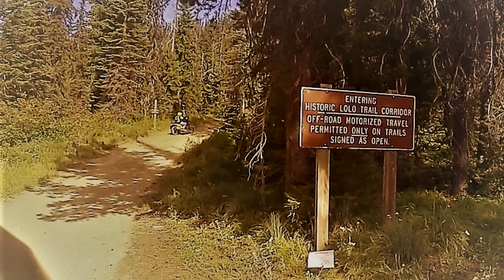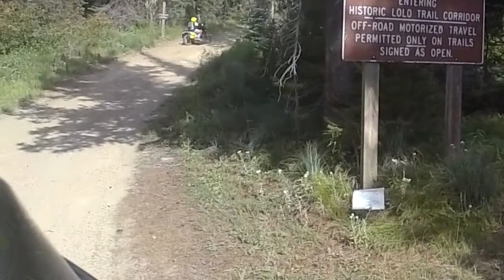RCR on the LOLO Pass (Idaho) 2019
August 2019 and we're in Idaho riding the historic Lolo corridor. It's long...but we were on it for more than 6 hours.

Machester Dream - Artist unknow

All other music copyright Jack Levy